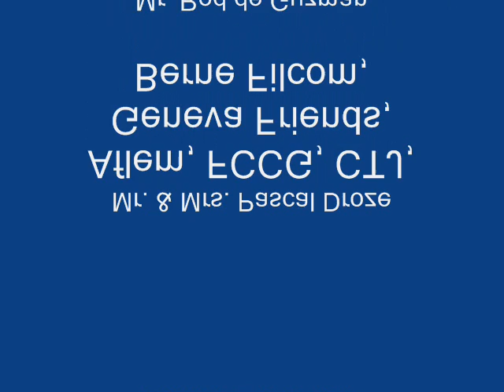08.07 Bantay Bata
August 2-12, 2007. Ms. Tina Monzon Palma visited the Filipino communities of Geneva and Berne. Photos by Jenny Lee.